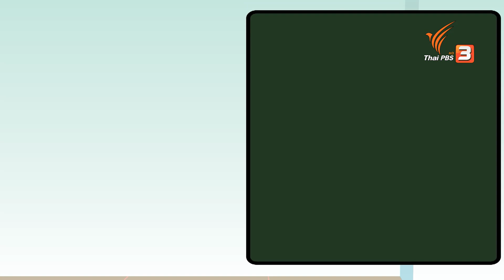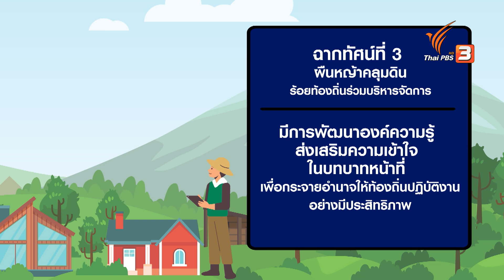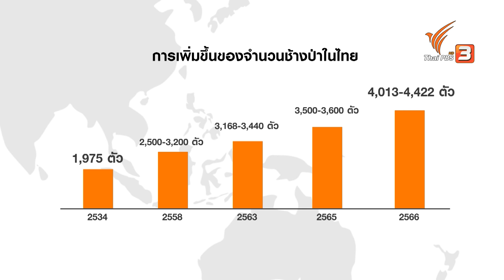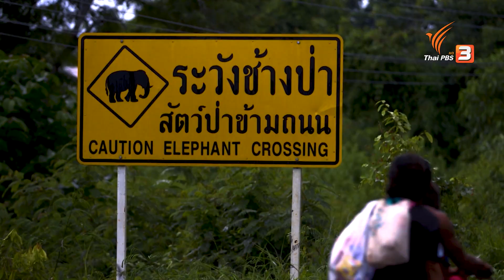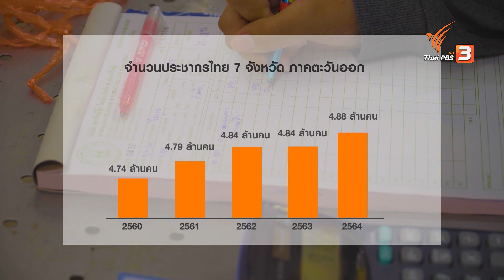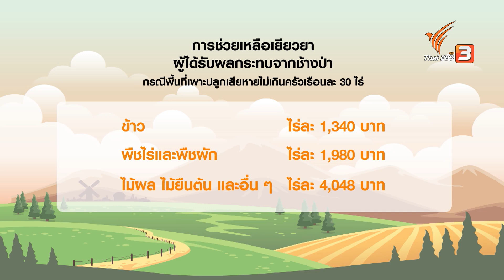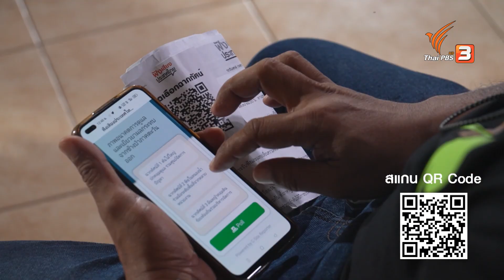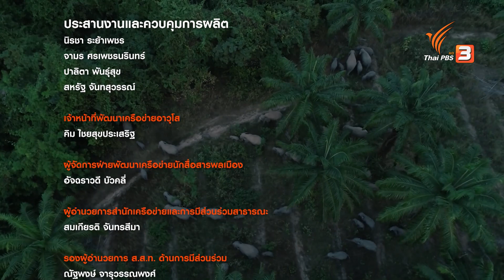"ปัญหาช้างป่า" การเยียวยาที่ไม่ถูกเมินเฉย | ฟังเสียงประเทศไทย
ปัญหาของคนกับช้างป่าในภาคตะวันออก ยังคงสร้างความเสียหายทั้งชีวิตและทรัพย์สิน โดยเฉพาะในช่วงฤดูกาลเก็บเกี่ยวผลผลิต ด้วยสภาพพื้นที่ที่มีศักยภาพในด้านการเพาะปลูกพืชผลทางการเกษตรและสวนผลไม้ส่งออก ซึ่งสำคัญต่อเศรษฐกิจของคนในพื้นที่ และยังเป็นที่สนใจของช้างป่าที่ต้องการแหล่งอาหารจำนวนมากเพื่อการดำเนินชีวิตนอกเขตป่า

ถึงวันนี้ การเผชิญหน้าและความสูญเสียเป็นสิ่งที่ยากจะหลีกเลี่ยง และยังกระทบไปถึงการดำเนินชีวิต วิถีความเป็นอยู่ และปากท้องของชาวบ้าน ที่นับจะวันยิ่งทวีความรุนแรงขึ้นเรื่อย ๆ ดังนั้นการชดเชย เยียวยาความเสียหายอย่างรวดเร็ว ทั่วถึงและเป็นธรรม จึงเป็นโจทย์สำคัญที่คนในพื้นที่อยากส่งไปให้ถึงผู้กำหนดนโยบายและหน่วยงานรัฐ ข้าราชการทั้งท้องถิ่น ท้องที่ ให้ต้องเร่งมือกันแก้ไข

ชวนอ่านรายละเอียดและร่วมโหวตฉากทัศน์ ‘ปัญหาช้างป่า’ การเยียวยาที่ไม่ถูกเมินเฉย คลิกที่นี่

ทุกท่านมาร่วมแลกเปลี่ยนข้อมูลกันอย่างรอบด้าน ร่วมกันคิด ช่วยกันมองภาพประเด็น‘ปัญหาช้างป่า’ควรรับมืออย่างไร ในรายการฟังเสียงประเทศไทย ตอน ‘ปัญหาช้างป่า’ การเยียวยาที่ไม่ถูกเมินเฉย วันเสาร์ที่ 3 มิถุนายน 2566 เวลา 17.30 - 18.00 น. ทางไทยพีบีเอส หรือรับชมย้อนหลังได้ทาง